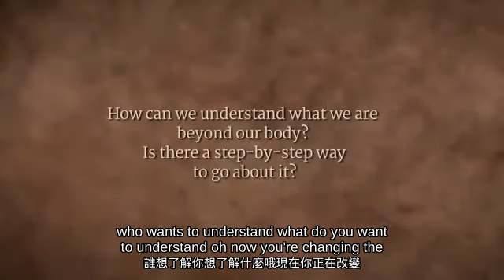Do you want to understand or experience Sadhguru (薩古魯中英雙語)